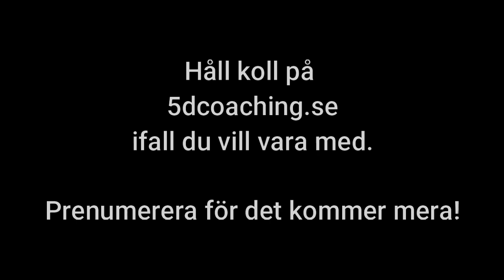Eteriska implantat.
Vill du veta vad eteriska implantat är då får du hålla koll på öppna event på
Det kommer bli fler kurser.

Vill du vara med på "Hjärtats sanna väg" läs mer här.

Vill du vara med på "Hitta ditt vill och ditt sanna" jag läs mer här.